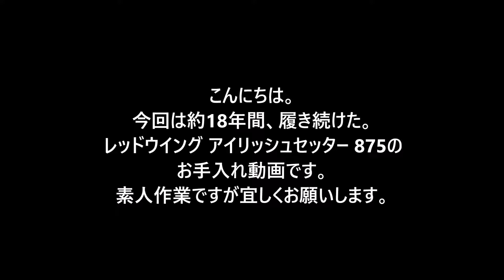お手入れ 約18年間愛用のレッドウイング 875 を ニーツフットオイルでメンテナンス RED WING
約18年間愛用の レッドウイング アイリッシュセッター 875 ブーツ のお手入れ動画です。いつもは レッドウイング レザーコンディショナーを使用していますが、今回気分を変えて、レザークリーム（ニーツフットオイル）を使用しました。
このオイルは明るめの色やヌバックレザーに推奨されております。
素人作業ですが宜しくお願いします。

 yu-ka-su-mi father

レッドウィング875

[レッドウィング] RED WING LEATHER CREAM レザークリーム 純正品 1瓶 無色 ニーツフットオイルブレンド 97095 RED

[レッドウイング] REDWING BOOT CARE All Natural Leather Conidtionner オールナチュラル・レザーコンディショナー

RED WING Irish setter 875 6inch classic moc Boots Maintenance